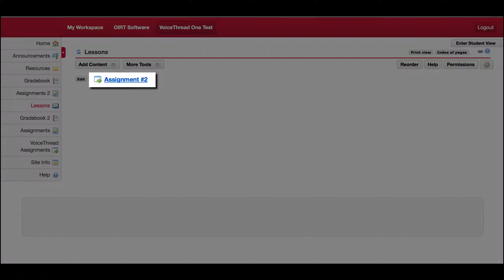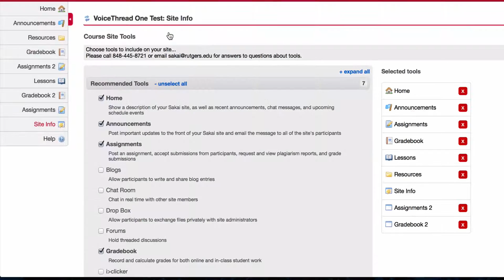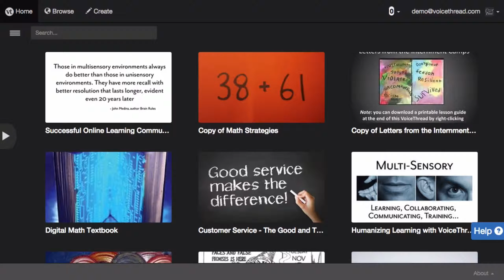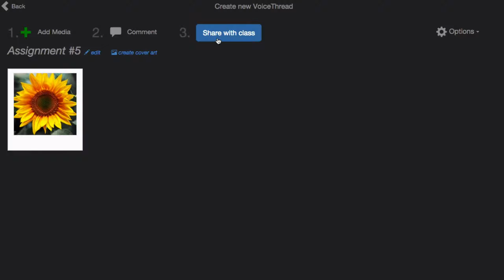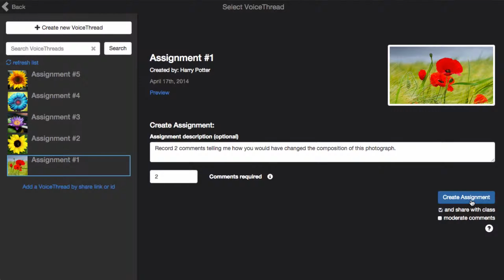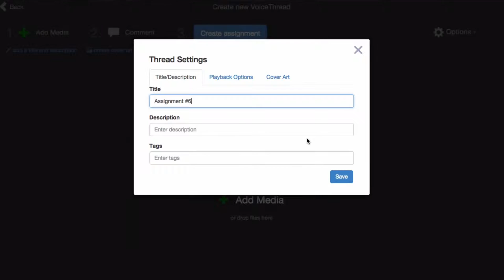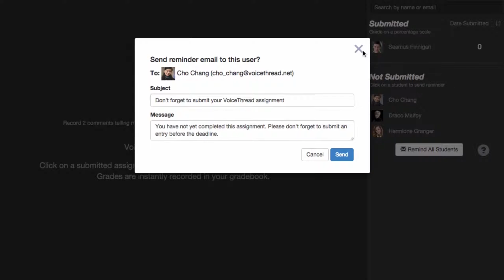How To: Using VoiceThread LTIOne with Sakai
This tutorial explains how to add VoiceThread links and assignments in your Sakai learning management system.